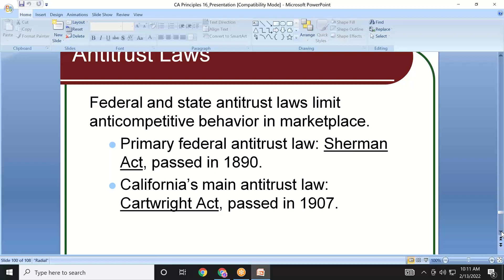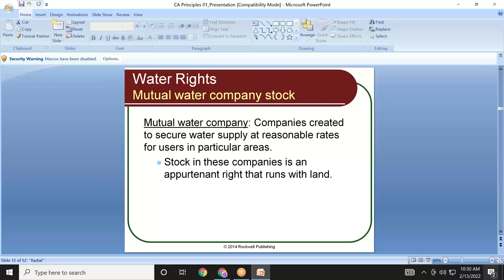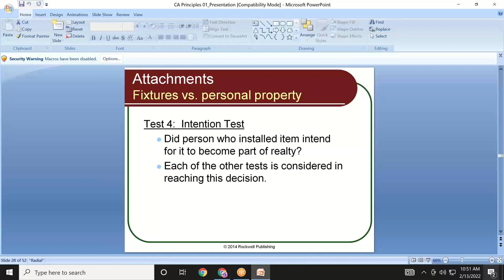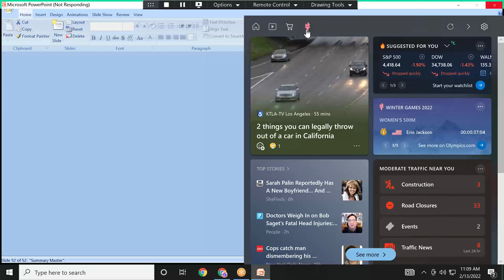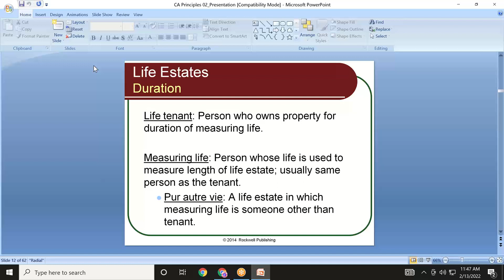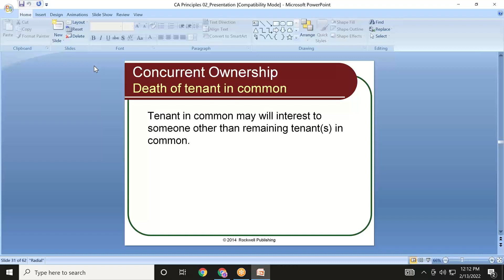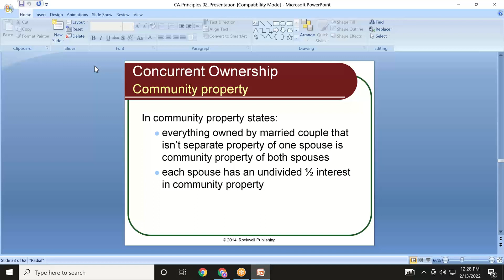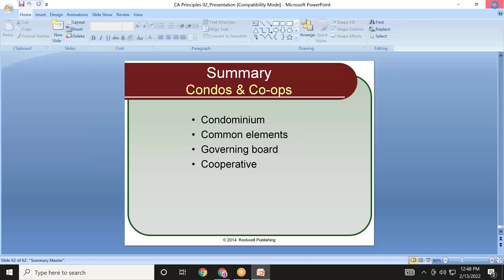Thomas Dao's RE School Sun 2-13-22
Real estate class